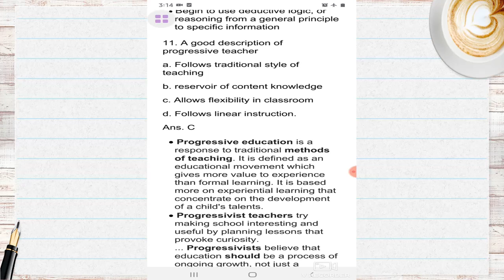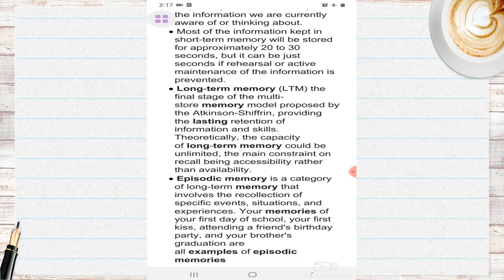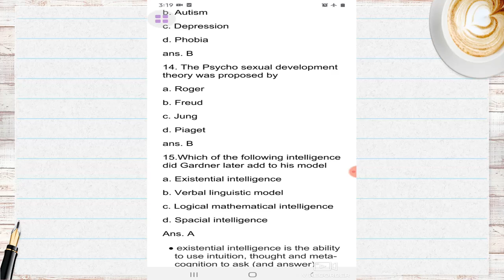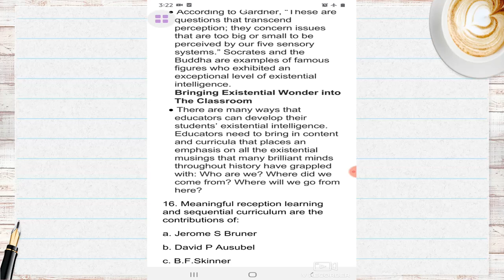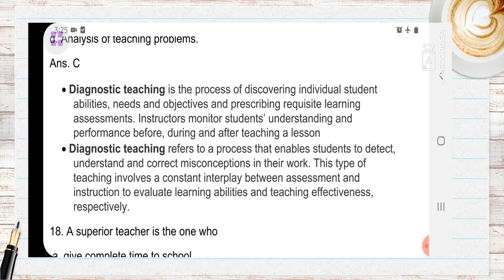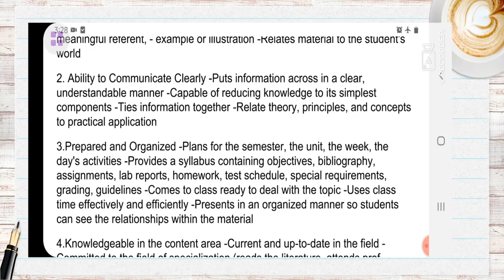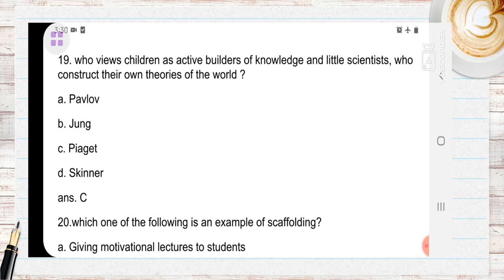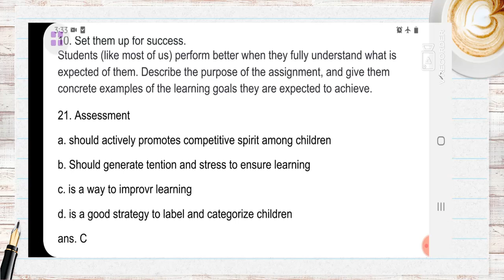KTET | CTET | SET | B.Ed | PSYCHOLOGY PART 3